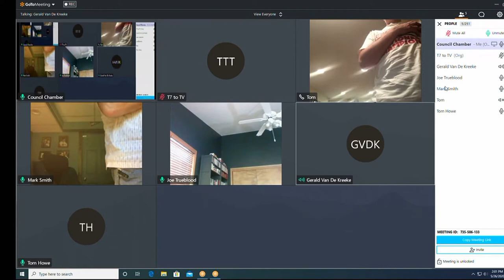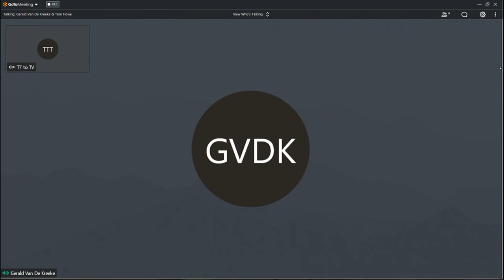Water Commission 05262020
Board of Waterworks Commissioners meeting, May 26, 2020.